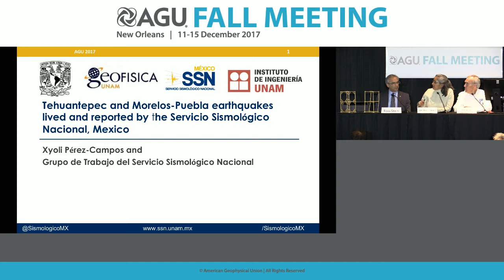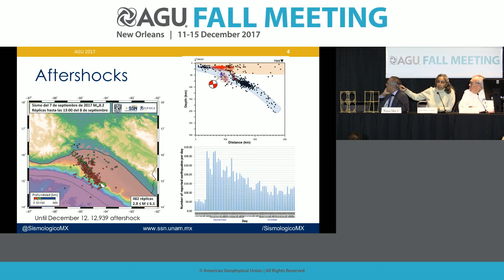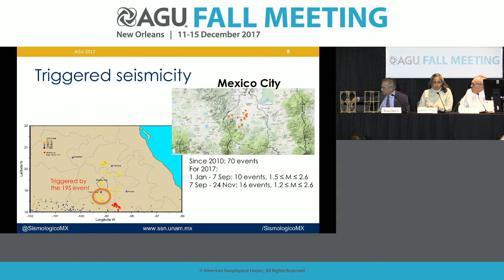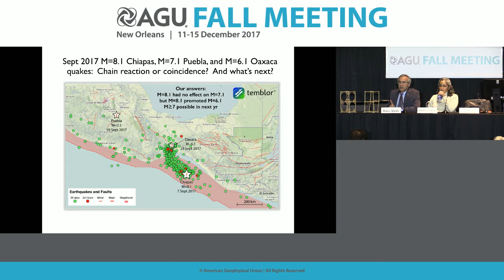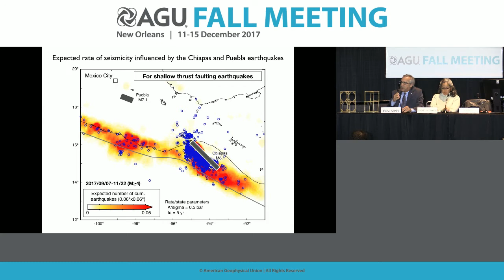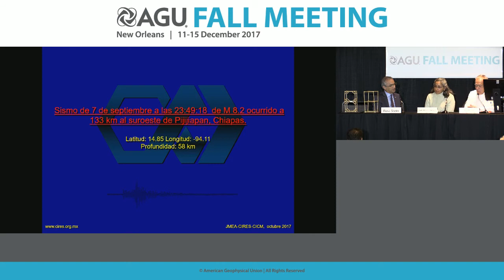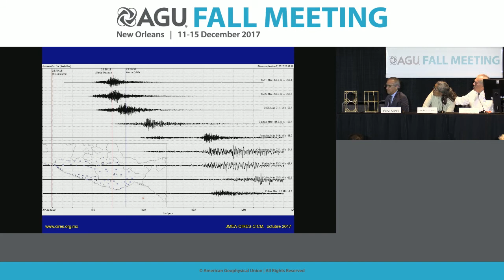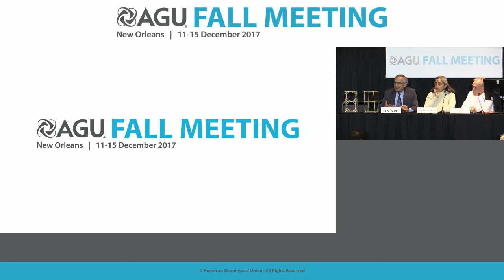Fall Meeting 2017 Press Conference: The September 2017 Tehuantepec and Puebla earthquakes in Mexico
The September 8th and 19th, 2017, Tehuantepec and Puebla earthquakes were some of the largest and most damaging earthquakes ever recorded in Mexico. The Mw 8.1 earthquake (Sept. 8) affected several million people and was widely felt across central and southern Mexico, while the Mw 7.1 event (Sept. 19) produced strong ground motions in big cities in central Mexico leading to numerous building collapses and large numbers of casualties. This panel will discuss the recent events, including new information related to Mexico’s early warning systems and linkages between the two earthquakes.

Participants:
Ross Stein, Temblor, Inc., Redwood City, California, U.S.A.;
Xyoli Perez-Campos, Universidad Nacional Autonoma de Mexico, Mexico City, Mexico;
Juan Manuel Espinosa Aranda, CIRES Center of Instrumentation and Seismic Record and SASMEX Mexican Seismic Alert System, Mexico City, Mexico.